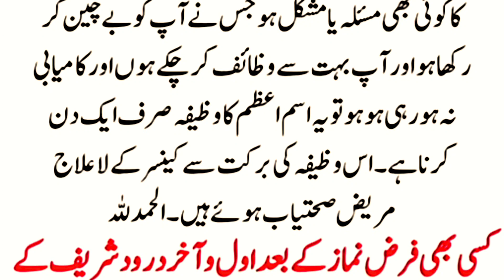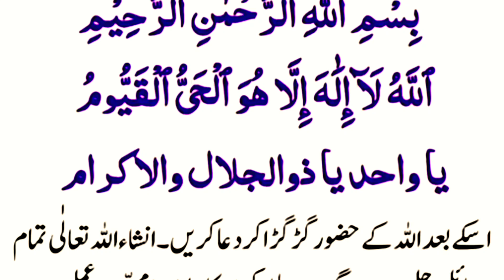Har EK Mushkil Ka Mujarrab Amal 👌